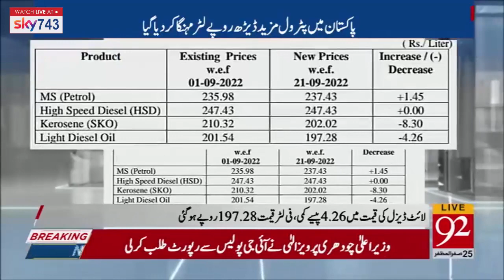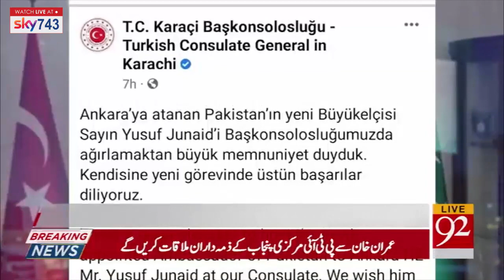Khalistan Movement in India | Bulletin | 08:00 AM | 21 September 2022 | 92NewsUK